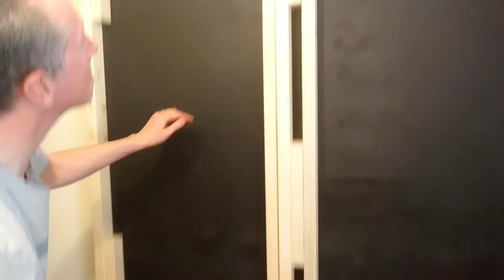Building a Vocal Booth: Part 3 Assembling the main stud frame.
In this video, I start to assemble the mainframe of the booth by putting up the first three walls.
This is a video blog of the work so you will see how I put it together and the challenges I face whilst doing it. You can learn the thought processes from this and save yourself some time when assembling yours.

Thanks to:
Camerawoman: Gabriella Csete